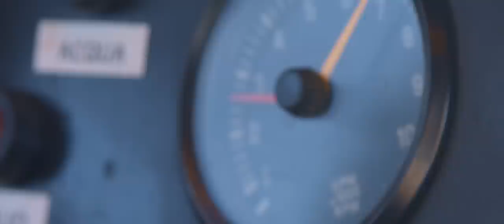Rally 4 Regioni - Tirate a lucido la carrozzeria [Trailer 01]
Lucidate la carrozzeria! Il Rally 4 Regioni è vicino!
5 - 6 giugno 2015!

PRODUZIONE VIDEO
Lorenzo Bailo, Nicola Botti, Matteo Bonfanti

Equipaggio: Alessandro Ghia - Enrico Bailo
Vettura: Opel Kadett GTE Gruppo 2